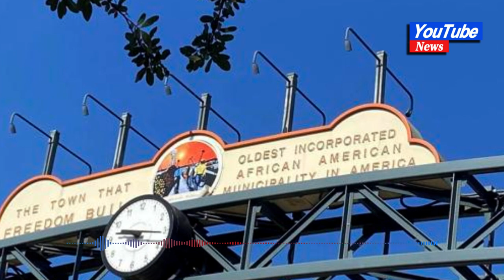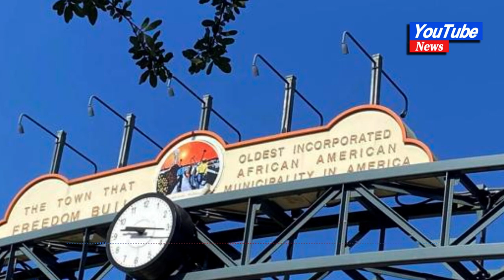Developer drops land purchase in historically Black town#news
Developer drops land purchase in historically Black town

— A developer on Friday ended plans to purchase a 100-acre (39-hectare) property from the local school system in a historically Black town in Florida following a public outcry that the deal threatened the cultural heritage of the community made famous by Harlem Renaissance writer Zora Neale Hurston.

Derek Bruce said in a letter to Orange County Public Schools in Orlando that he had terminated the deal to purchase the land where a former school for Black students stood in the town of Eatonville. The school system said in a statement that it wouldn't consider any further bids for the land.

"This decision presents us with a new opportunity to collaborate with the Eatonville community to preserve and celebrate the Town’s historic and cultural significance as the oldest incorporated Black town in the U.S.," the school system said in the statement.

An association dedicated to preserving Eatonville's cultural history last week sued to stop the $14.6 million deal, claiming it threatened the cultural heritage of the town. The developer had plans to build 350 homes, as well as business spaces, raising fears the project would increase traffic and price out longtime residents of the town.

With a population of around 2,350 people, of whom almost three-quarters are Black, Eatonville is perhaps best known through the writings of Harlem Renaissance writer Zora Neale Hurston. The town was the setting for one of her best known works, “Their Eyes Were Watching God.”

Founded in 1887, Eatonville was among the early all-Black incorporated municipalities established in the decades after the end of slavery in the U.S. Around 1,200 Black towns or settlements were established in the late 19th century and early 20th century, according to the Historic Black Towns and Settlements Alliance.